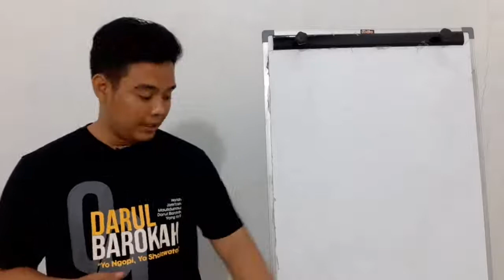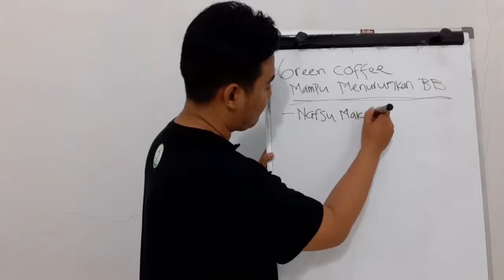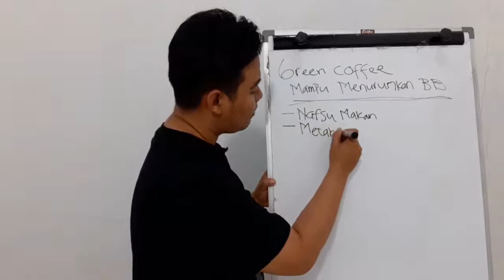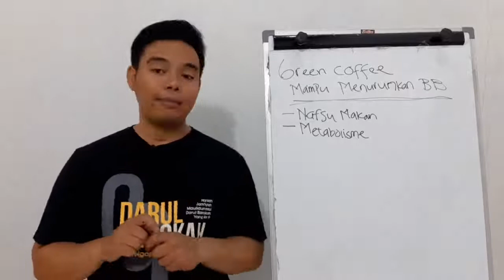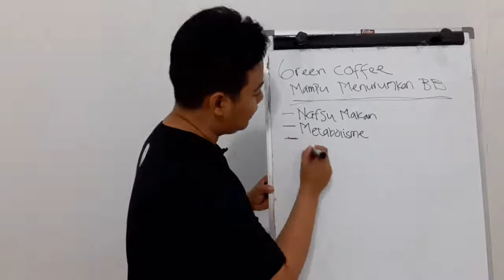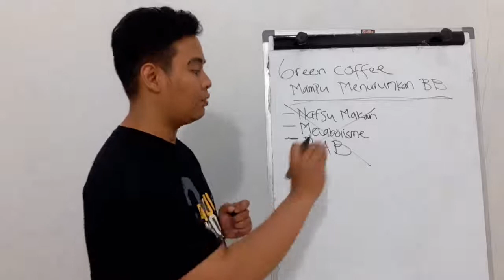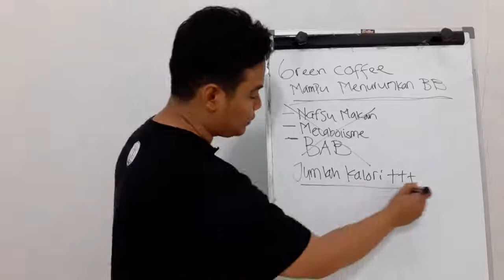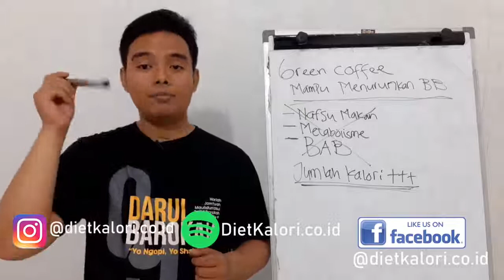APAKAH KOPI HIJAU BIKIN KURUS